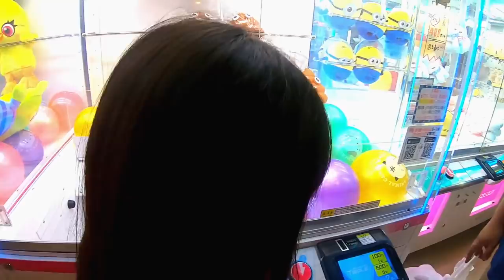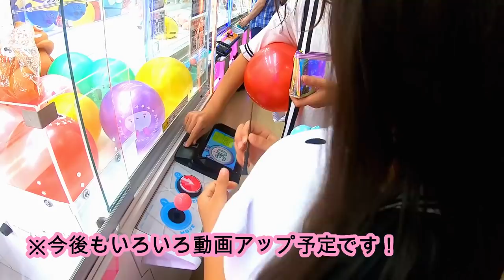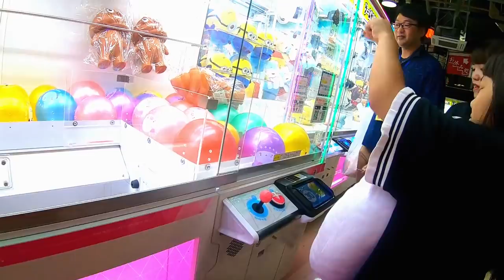【クレーンゲーム】デカい‼ 巨大うんこ‼ とれるまで帰れません‼やってみた…。 めっちゃかわいい巨大うんこがほしい‼(笑)【エブリディとってき屋】【しほりみチャンネル】